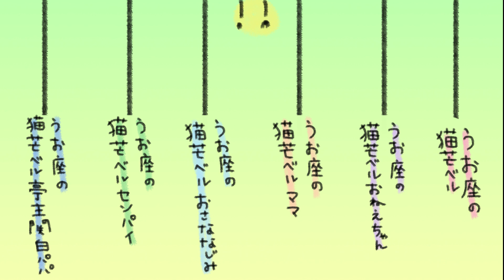✨あなたの運命の人は何座？だれ？星座あみだくじ占い🔮【ねこのぎ劇場】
T.M.Revolution様ー『HOT LIMIT』
リクエストしてくれた客ありがとうなさいます！
ベルもすごくすき！